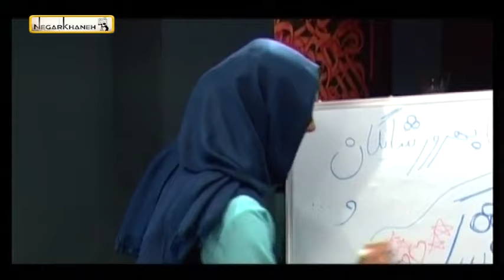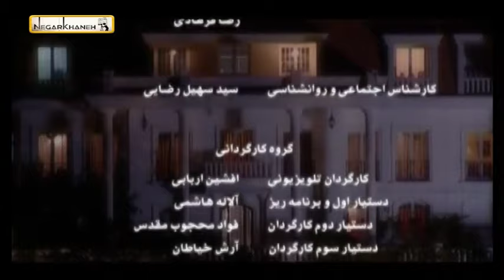Serial Shamsolemareh - Part 36 | سریال شمس‌العماره - قسمت 36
لیلا (هانیه توسلی) دختری است لجباز و استقلال گرا که قصد ادامه تحصیل در خارج از
کشور را دارد، در هنگام جشن عروسی شکور (پسرعمه لیلا)، پدر لیلا در اثر خوردن شیرینی (بیماری دیابت) فوت می‌کند، او پیش از این وصیتنامه‌ای را به همراه خواهر خود شمسی (مهرانه مهین ترابی) تنظیم می‌کند که طبق آن اگر لیلا با خواستگار مورد نظر ایشان در میان ۱۲ نفر ازدواج کند، تمام شمس‌العماره به او می‌رسد. لیلا از اینکه این یک نفر شخص «نشان شده» کدام است بی‌خبر است و با این داستان پای خواستگارهای مختلف به خانه باز می‌شود.

هانیه توسلی در نقش لیلا
مسعود رایگان در نقش هرمز
رؤیا تیموریان در نقش پری
مرجانه گلچین در نقش زیور
مهرانه مهین‌ترابی در نقش شمسی
فرهاد آئیش در نقش رحمت
ندا مقصودی در نقش شریفه
ملیکا شریفی‌نیا در نقش دریا
امیرحسین رستمی در نقش شکور
ارژنگ امیرفضلی در نقش همسایه .